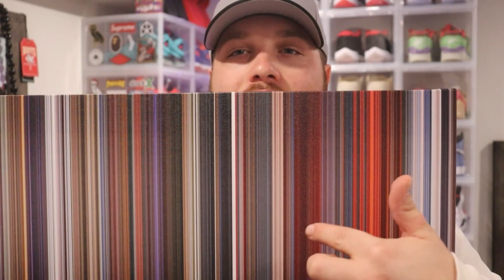YOU: SEASON 4 EPISODE 5 | "THE FOX & THE HOUND" - REACTION (OMG IT'S HIM!!)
Vince reacts to Episode 5 of You's fourth season!! This episode was a complete shocker & we finally found out who was the killer!! What did y'all think of this one???

Intro: 0:00
Sponsor: 2:13
Reaction: 3:24
Discussion & Outro: 21:45

Let's always start right off the rip!! Vince's goal was to always cut to the chase & get right off the rip in his dream for content creation!! Based out of the Greater Toronto Area, we refuse to comply to the status norm & always keep it real by talking about what & when we want to!!! We create a diverse range of the video content & additionally our podcast titled "The Rip" on all streaming platforms!!!

Check us out on Instagram, Twitter, TikTok, Facebook, & here on YouTube!! You can tune into "The Rip" on Spotify, Apple Podcasts, Anchor & all other streaming platforms as an alternative to here!!!

You can also check out everything OTR related at @offtherip.otr on almost every social media platform!!!